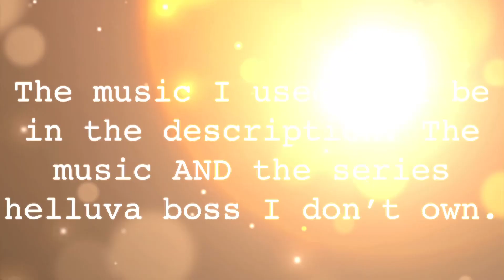Moxie x Millie edit (Helluva boss)